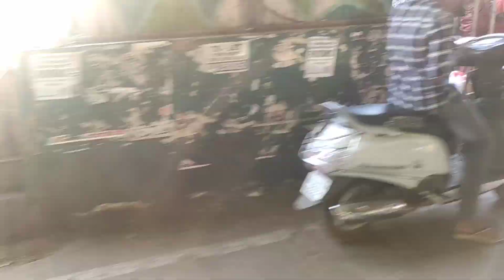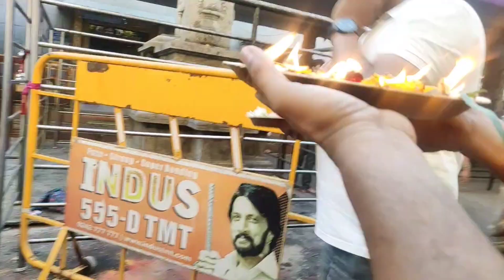Banashankari Temple|ನಿಂಬೆ ಹಣ್ಣಿನ ದೀಪ ಬನಶಂಕರಿ ಅಮ್ಮನವರಿಗೆ|vlog#6 Kannada vlog|nimbehannina Deepa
Banashankari Temple Bengaluru
visiting Banashankari Temple Bengaluru
nimbe hanena Deepa

ಇವತ್ತಿನ ಬ್ಲಾಗ್ ನಲ್ಲಿ
ಬನಶಂಕರಿ ಅಮ್ಮನ ದೇವಸ್ಥಾನ
ಬನಶಂಕರಿ ಅಮ್ಮನ ದೇವಸ್ಥಾನ ಬೆಂಗಳೂರು
ಬನಶಂಕರಿ ಅಮ್ಮನವರಿಗೆ ನಿಂಬೆಹಣ್ಣಿನ ದೀಪ
ನಿಂಬೆ ಹಣ್ಣಿನ ದೀಪ

inst
vinuthayada